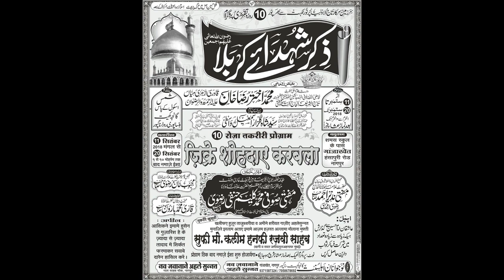Day-5 Shan E Fatima Binte Rasool ﷺ Wa Shan Maula Hasanرضي الله عنه‎|Zikr e Shohdaye Karbala Nagpur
Shan E Imame Hasan رضي الله عنه‎  aur radde bidaat o khurfaat by Gaziye ahle sunnat, khalifa E Huzoor Tajushariah Mufti sufi kaleem hanfi razvi